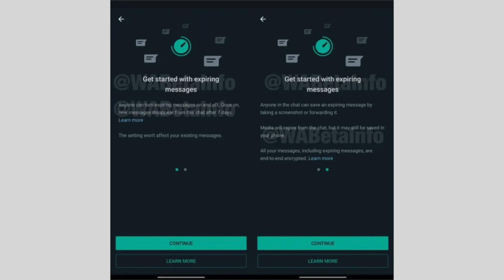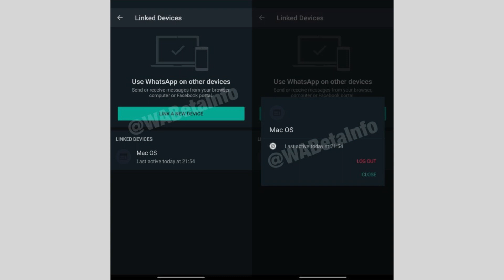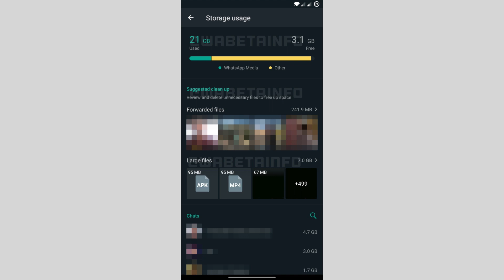WhatsApp - Actualizaciones y novedades 2020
¿Qué traerá WhatsApp en lo que queda de 2020? Recopilamos las novedades que se van a ir implementando en próximas actualizaciones con novedades muy interesantes en la interface y funcionalidades con otros dispositivos.